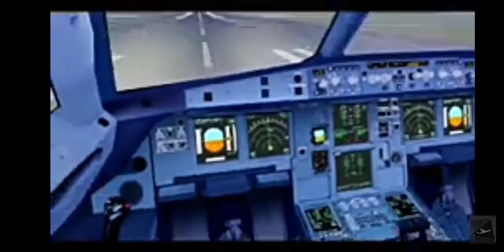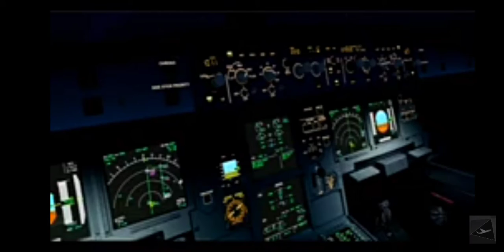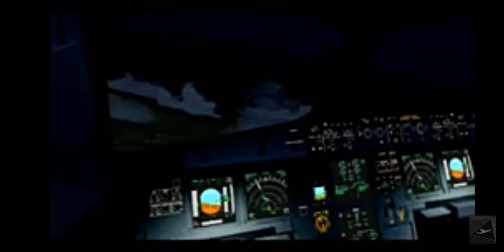indigo airlines games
indigo